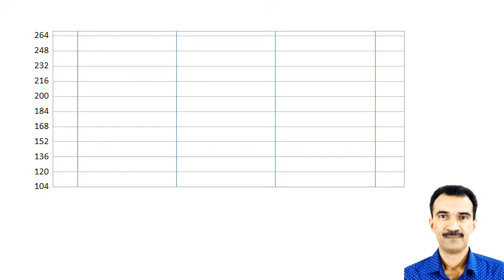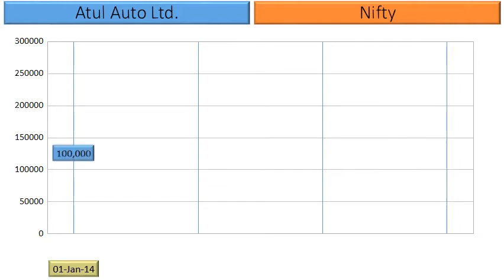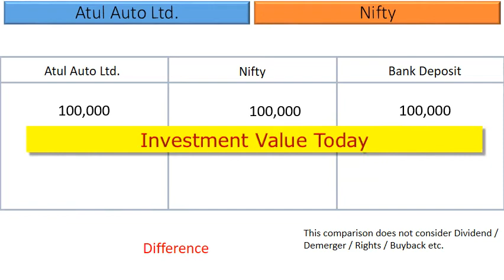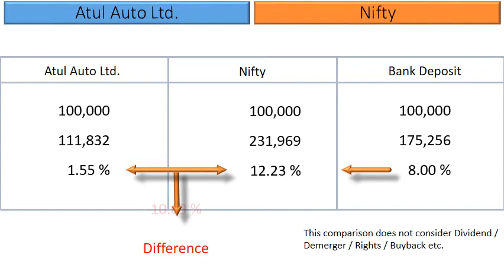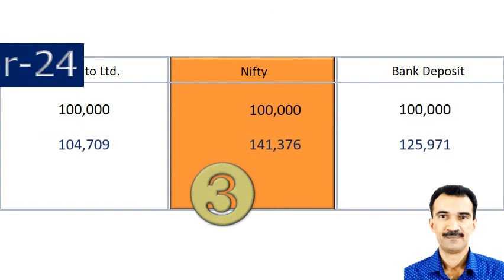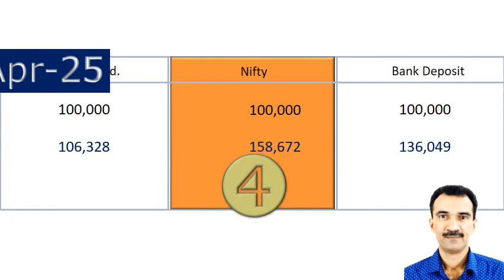Atul Auto Ltd Share Analysis